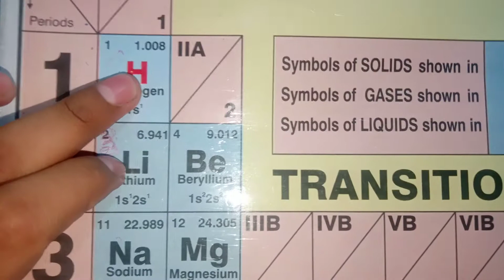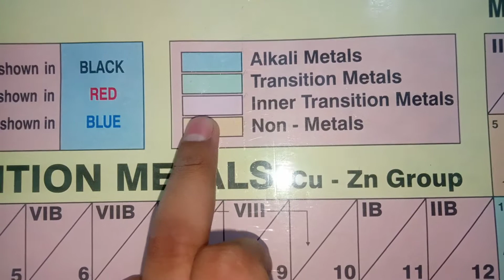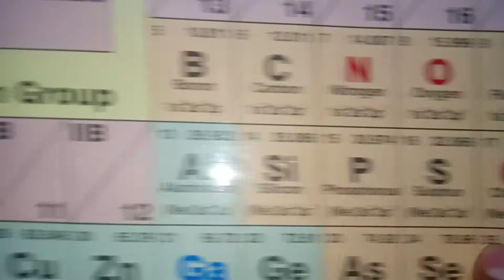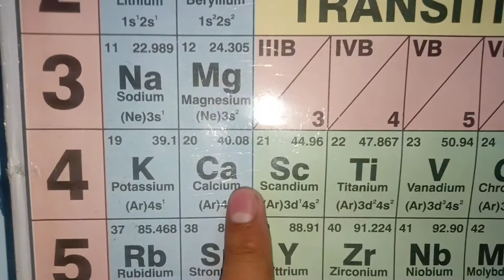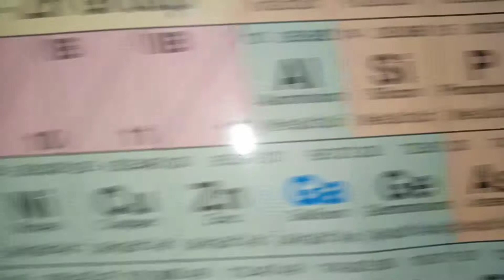Periodic Table Physics For 9,10 Inter Atomic number, Atomic Weight, Symbol, Electronic configuration